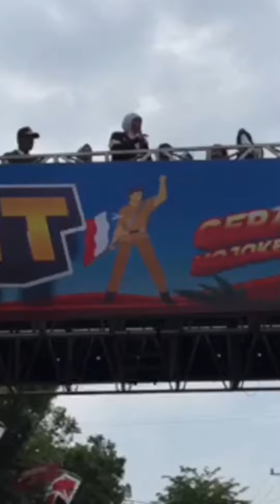Keseruan | Gerak Jalan Mojokerto Surabaya 2023